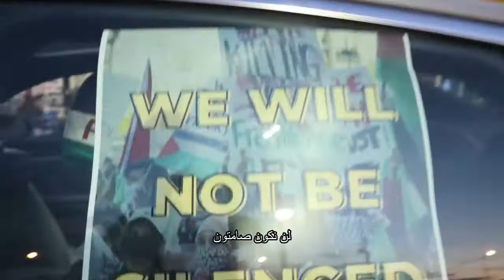‏ردت فعل صديقي الأمريكي عندما أكل لسان الخروف!!!! 😱😱😱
لسان خروف,
لسان خروف مطبوخ,
طريقة عمل لسان خروف,
طبخ لسان خروف,
شطيطحة لسان خروف

كلاوي خروف,
كلاوي غنم

الأمريكي الذي يتكلم اللغة العربية,
الأمريكي في مصر,
الأمريكي جيمي,
الامريكية,
الأمريكي فلويد,
الأمريكيين الأصليين,
الأمريكي الذي يتكلم سوري,
الأمريكية التي تقرأ القرآن,
الأمريكي جورج هود,
الأمريكي الذي اسلم,
الامريكي عندما يرى الشمس تشرق من مغربها,
الطائرة الأمريكية b-2 الشبح,
الفيلم الأمريكي contagion مترجم,
fbl الأمريكي,
الشرطي الأمريكي fbi,
طائرة الشبح الأمريكية f-35,
مغني الراب الأمريكي kevin gates,
سوق otc الأمريكي,
المسلسل الأمريكي رامي - ramy,
r/americans,
كرار الأمريكي srt,
المسلسل الأمريكي see,
برنامج snl الأمريكي,
النظام الرئاسي الأمريكي s3,
النظام الأمريكي s3,
الفيلم الأمريكي the algerian,
فيلم النينجا الأمريكي 1985,
الجيش الأمريكي 2020,
ذا فويس الأمريكي 2020,
الراب الأمريكي 2021,
الراب الأمريكي 2020,
الجيش الأمريكي 2021,
اللوتري الأمريكي 2022,
استعراض الجيش الأمريكي 2021,
العرض العسكري الأمريكي 2019,
الولايات المتحدة الأمريكية 2 بيسوهات